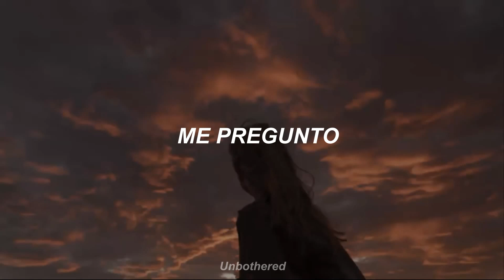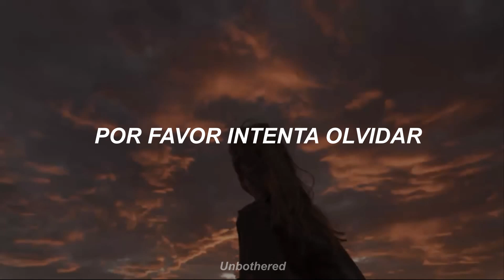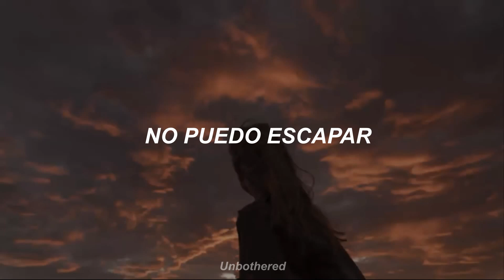Bebeheaven - November // Traducida al español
Lyrics

I don't forget
When you called my phone
And told me that you're suffering
I am wondering
How far we go
I can't get away
I feel so much for them
Try and force this
Hold it
But I can't much longer
Please try to forget
When I'm out of town
I'm just so tired
Of all of this
Don't fuck up lives
Don't ruin mine
Try and hold it
Hold it